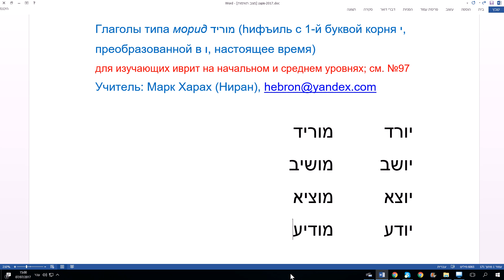429. Глаголы типа морид מוריד (биньян hифъиль, настоящее время) в иврите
Уроки иврита по скайпу.